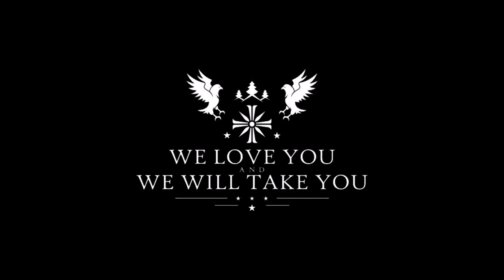Far Cry 5 - Oh The Bliss [ Game Version ] Choir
Far Cry 5 - Oh The Bliss Choir Version